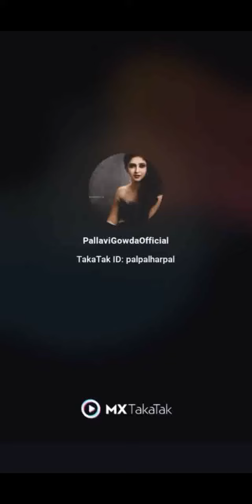Kannada Dubmash videos| kannada tik tok latest new videos|Roposo videos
Thanks for watching : Kannada dubmash videos channel # Kannada Dubmash videos |Kannada new tik tok leatest collection videos#Kannadadubmashvideoschannel | Roposo new videos | Moj new videos | trell new videos | sanke new videos | Share chat new videos |kannada dubsmash comedy |tik tok best kannada dubsmash comedy videos kannada dubsmash girls kannada dubsmash girl song fire telugutiktok tamiltiktok hinditiktok @kannadaDubmashvideoschannel